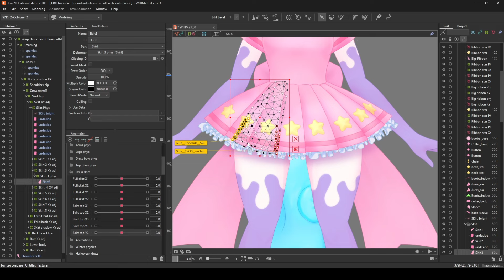[Vtuber] Realistic rigging for pleated skirt physics in Live2D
T.O.S. and prices for commissions: whimzie.carrd.co